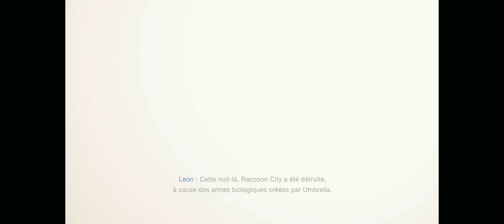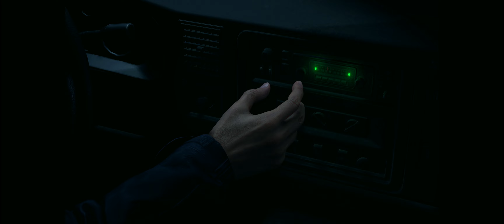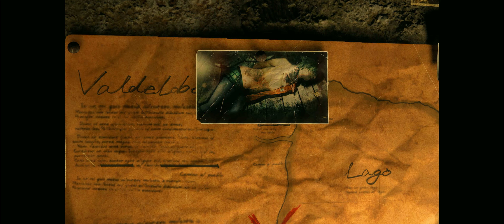RESIDENT EVIL 4 (Remake) - Let's Play Chapitre 1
Resident Evil 4 est un jeu vidéo de tir à la troisième personne (TPS) développé et édité par Capcom.
Il s'agit d'un "remake" du jeu Resident Evil 4 de 2005, sorti sur Windows, PlayStation 4, PlayStation 5, et Xbox Series le 24 mars 2023, 18 ans après sa sortie originale.
Six ans se sont écoulés depuis la catastrophe biologique de Raccoon City. L'agent Leon S. Kennedy, l'un des survivants du drame, est envoyé secourir la fille du président qui a été kidnappée. Son enquête le mène jusqu'à un village européen isolé, dont les habitants cachent un effroyable secret. Et ainsi se lève le rideau d'une histoire de sauvetage audacieux et d'horreur atroce, où se mêlent vie, mort, terreur et catharsis.
Avec un gameplay modernisé, une histoire revisitée et des graphismes ultra détaillés, Resident Evil 4 signe la renaissance d'un monstre de l'industrie.
Replongez dans le cauchemar qui a révolutionné les jeux d'horreur et de survie.

Plates-formes : PlayStation 5, PlayStation 4, Xbox Series, Microsoft Windows
Date de sortie initiale : 23 mars 2023
Développeur : Capcom
Scénariste : Matthew J. Costello
Mode : Solo
Nominations : Game Award du jeu le plus attendu 2023
Genres : Jeu vidéo de réflexion, Survival horror, Jeu de tir, Jeu d'action-aventure, Adventure